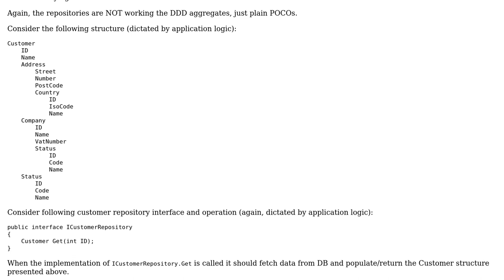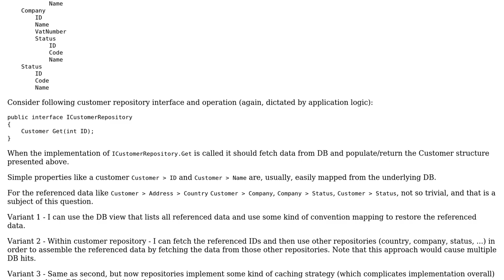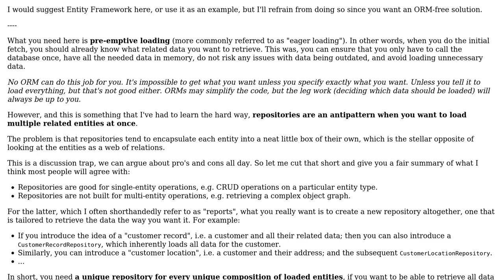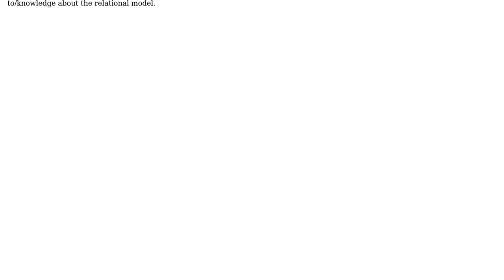Software Engineering: What tactics to use to load the referenced data in repository implementation?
With thanks & praise to God, and with thanks to the many people who have made this project possible! | Content (except music & images) licensed under CC BY-SA | Music | Images & others | With thanks to user Saeed Hassanvand user Flater user Dusan and the Stack Exchange Network Trademarks are property of their respective owners. You are responsible for your own actions.